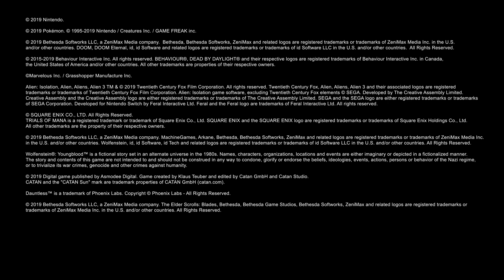Nintendo Switch – E3 2019 hamarosan érkező játékok